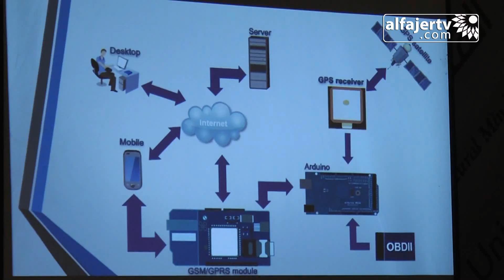مسابقة " Microsoft Geek Idol " في جامعة القدس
تلفزيون الفجر الجديد 15/6/2014 | مسابقة " Microsoft Geek Idol " في جامعة القدس